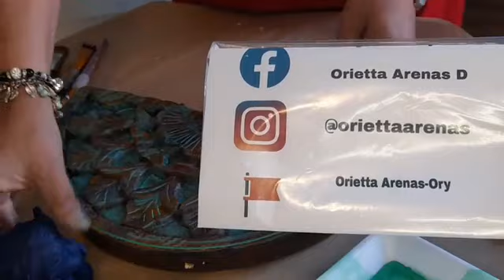Pintar Oxidación en Falso Acabado Profesora Orietta Arenas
Profesora Orietta Arenas desde Chile
Clases de Arte Decorativa Internacional